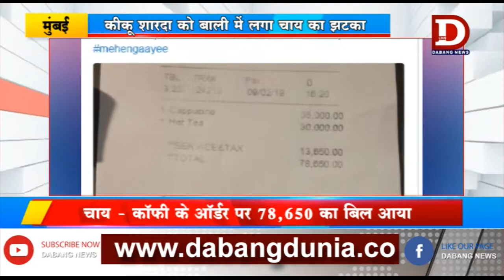MUMBAI - कीकू शारदा को होटल ने थमाया 78,650 का बिल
काॅमेडियन कीकू शारदा हाल ही में इंडोनेशिया से छुट्टी मनाकर लौटे है। कॉमेडियन कीकू शारदा भी पिछले दिनों फैमिली के साथ छुट्टियां बिताकर वापस लौटे हैं। लेकिन कीकू के साथ वहां कुछ ऐसा हुआ जिसे वह  ताउम्र भूल नहीं पाएंगे।